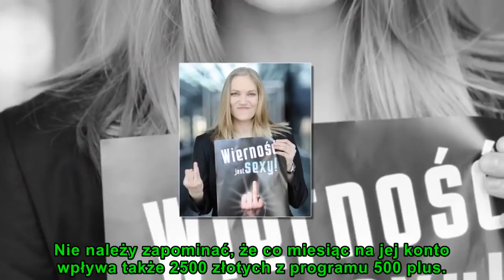Majątek Dominiki Chorosińskiej ujawniony! Robi wrażenie?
Dominika Chorosińska (41 l.) musiała złożyć oświadczenie majątkowe. Czego się dorobiła przez te wszystkie lata?